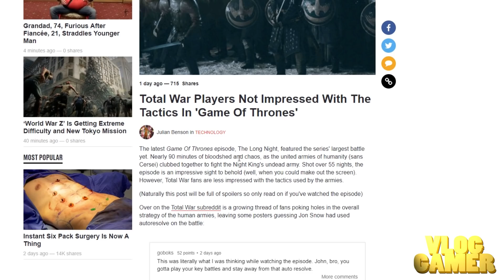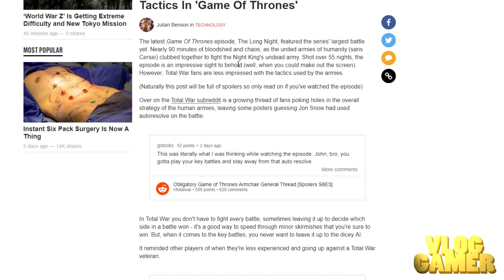Los FANS de TOTAL WAR: INDIGNADOS con JUEGO de TRONOS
NOTICIAS de TOTAL WAR y CRÍTICA de JUEGO de TRONOS. TEMPORADA 8